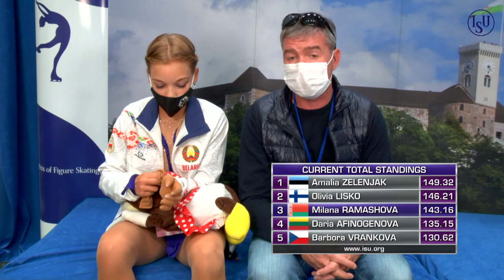Milana RAMASHOVA BLR | WOMEN FREE SKATING | Ljubljana Week 5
To license ISU footage Women Free Skate Start List